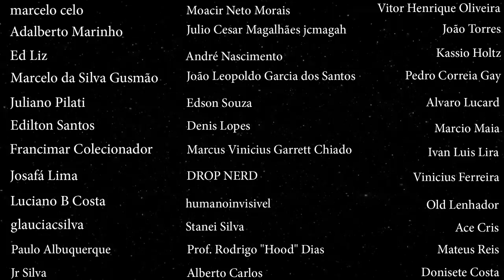Filmes radicais dos anos 80!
Toda a radicalidade dos anos 80 representada nesse incrível vídeo relembrando grandes filmes que incentivaram a gente a ser o rei do pedaço e também a levar tombos históricos!

CRÉDITOS:
Roteiro: Teily Fábio
Apresentação: Teily Fábio
Câmera, Som e Fotografia: Poliana
Edição: Team Blue
Imagens e vídeos: Eduardo Filhote
Identidade Visual e abertura:  TeamBlue
Música de Abertura: Higor Redivo
Desenhos abertura: Michel Borges